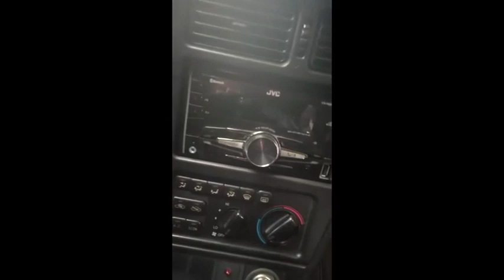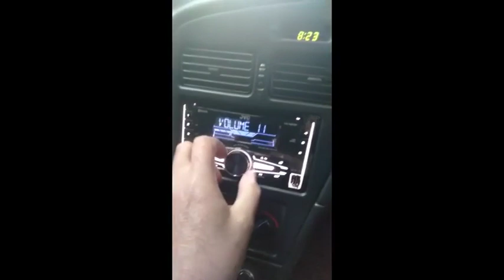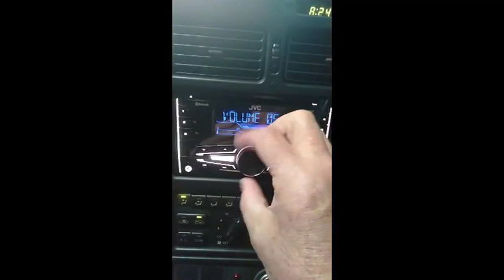Celica 1997 ST204 SX Auto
low klm 1997 Celica ST204 SX 2.2Ltr auto